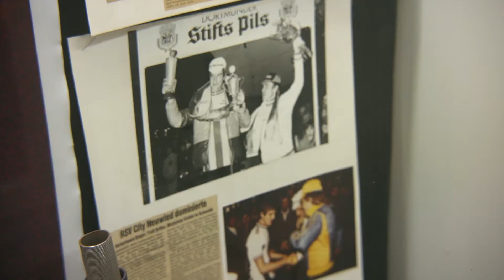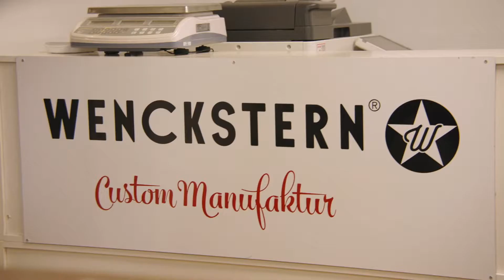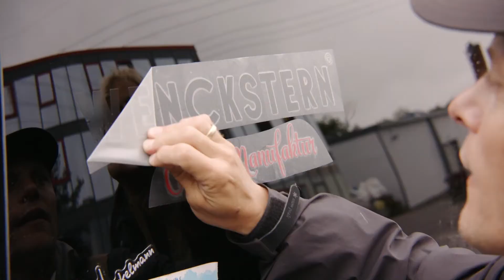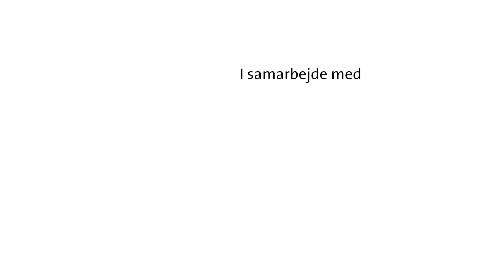Eutin & Norderstedt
Inden han forlader Eutin, besøger Felix en lokal cykelsmed, og derefter tager han til Norderstedt for at teste hot rod gokarts.